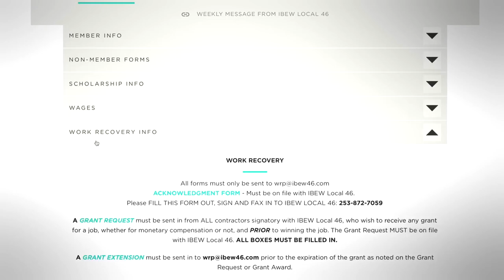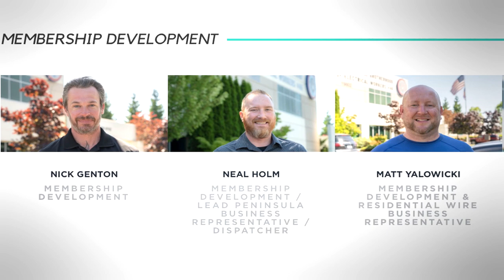IBEW Local 46, organize, organize, ORGANIZE!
IBEW Local 46 Organizers Allan Waud and Neal Holm discuss market recovery progress on the peninsula and general organizing efforts.